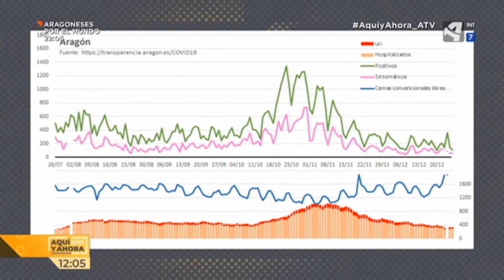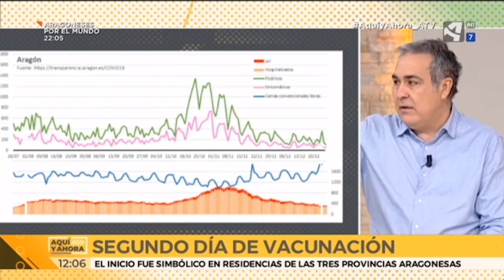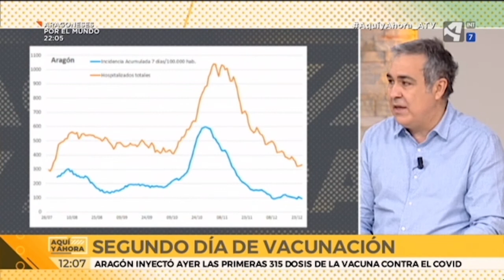Estudiamos con Nacho de Blas la evolución del virus a lo largo del año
El docente e investigador en Epidemiología Veterinario, Nacho de Blas, nos ha explicado cómo ha sido el proceso del coronavirus durante este año 2020.